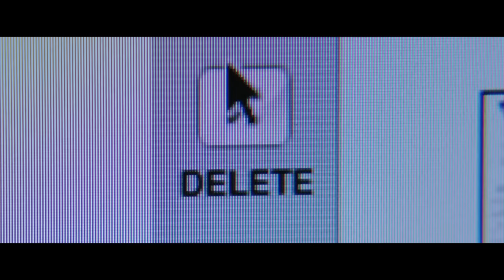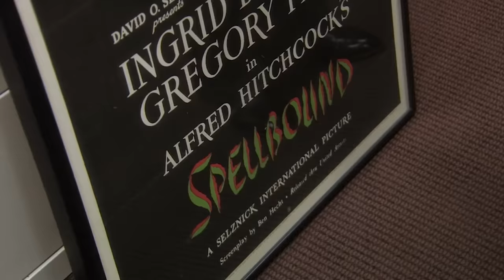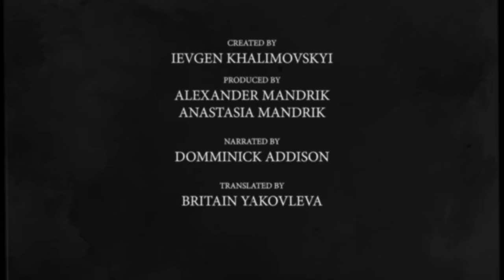Everything You Didn't Know About THE DEPARTED by Martin Scorsese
Dive into the world of Martin Scorsese's intense crime film, The Departed. Uncover its captivating story, talented cast, and cinematic mastery. Experience the layers of deceit, loyalty, and betrayal in this thrilling saga. Join us on this journey of suspense and intrigue in The Departed.